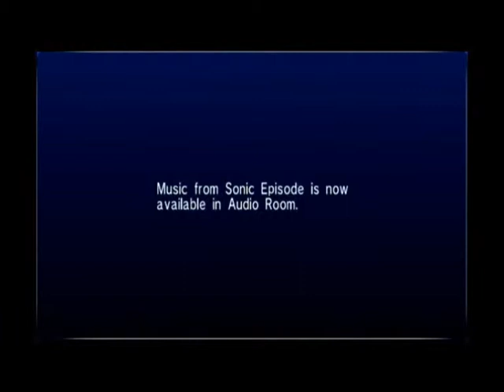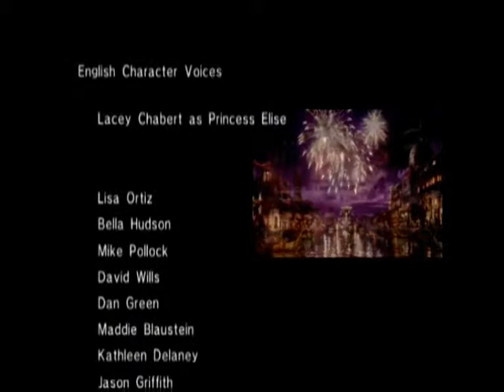Let's Play Sonic the Hedgehog (2006) part 14/37: The Game in a Screenshot